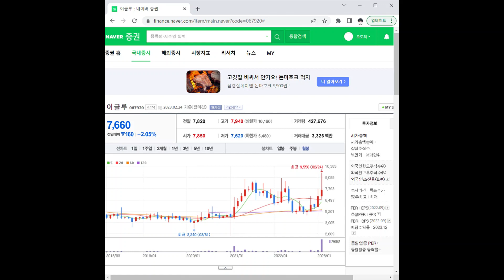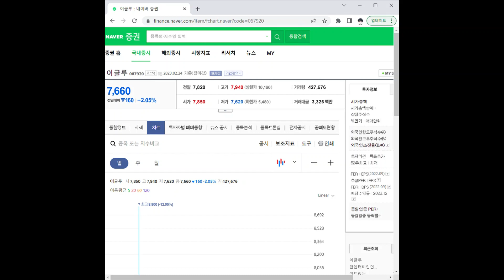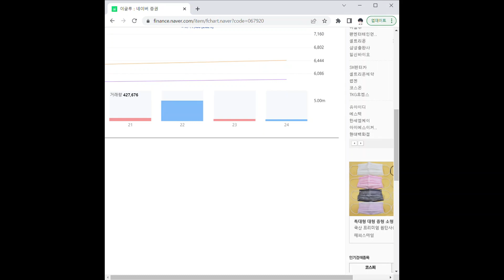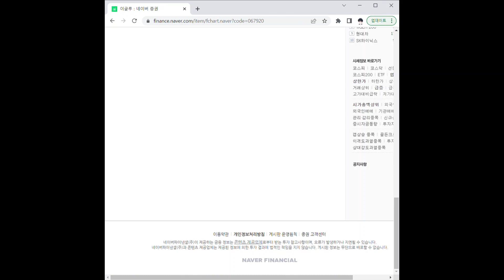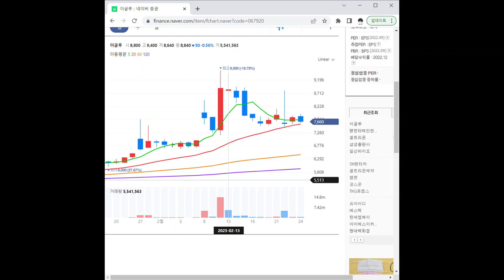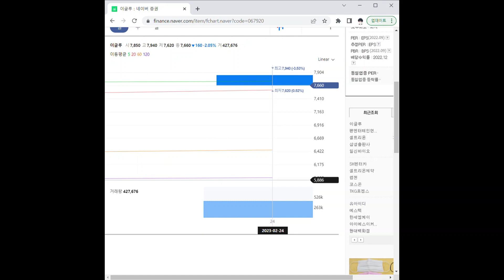067920이글루 주가 전망 및 차트 분석